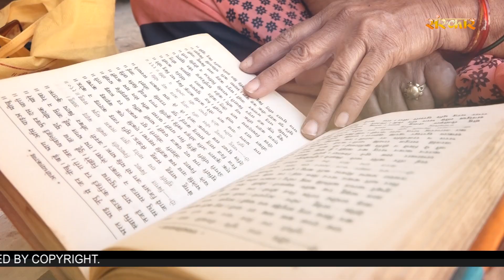Melodious Ram Bhajan : मन भज ले राम का नाम Man Bhaj Le Ram Ka Naam | Adwitiya Rajput | Raja Ram Ji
Credits :-
Bhajan : मन भज ले राम का नाम Man Bhaj Le Ram Ka Naam
Singer : Adwitiya Rajput
Lyrics : Ashok Shauq
Mixing : Afsar Ali (Sanskar Studio)
Label : Sanskar Music

Caller Tune also available on the leading telecom operators:
Airtel: Live on Wynk app.
For BSNL (E) & (S):
SMS: BT 13840464 to 56700
For Idea & Vodafone:
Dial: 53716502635